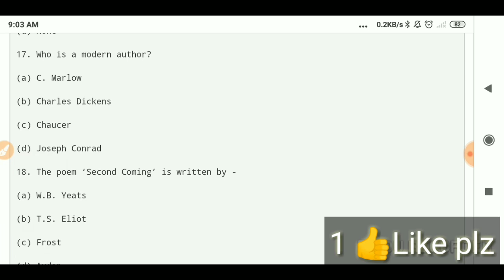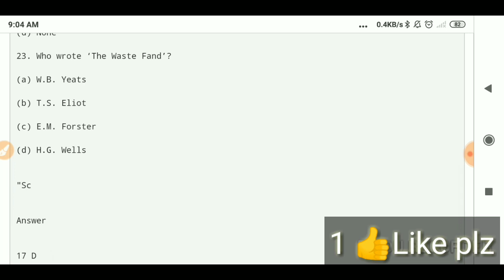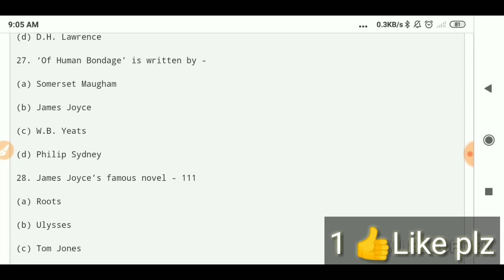mcqEnglish tgt pgt English mcq previous year exams